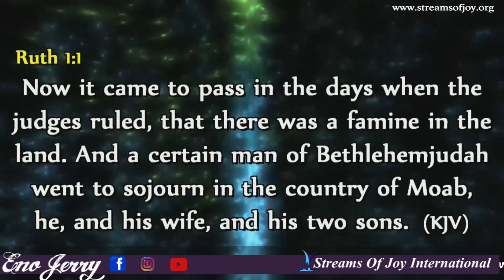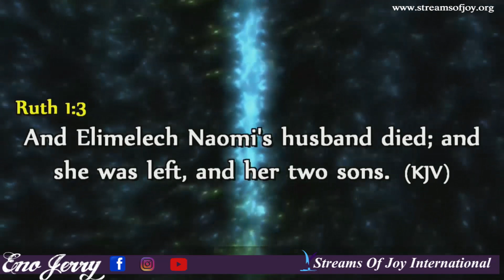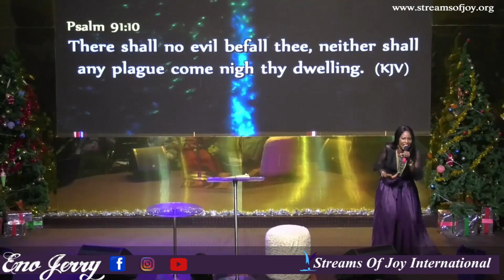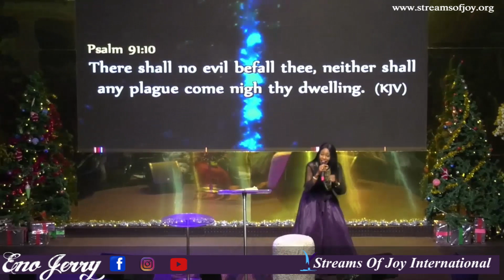Wisdom for Families by Pastor Eno Jerry. A MUST WATCH!!!